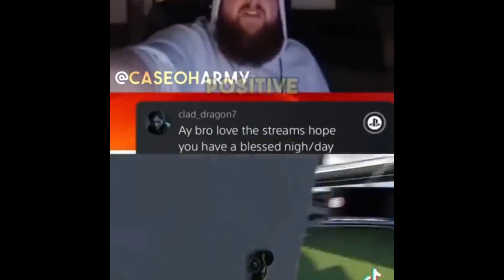Fiber Optic Cable Core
Get ready for some hilarious fiber optic cable memes! Join me as I dive into the world of random and absurd posts that will leave you in stitches. Let's spread the laughter together!

Timecodes:
0:00 - Intro
0:07 - Noun Posting Memes ft. Markiplier
0:22 - I Created the Noun Posting memes for fun
1:22 - Outro